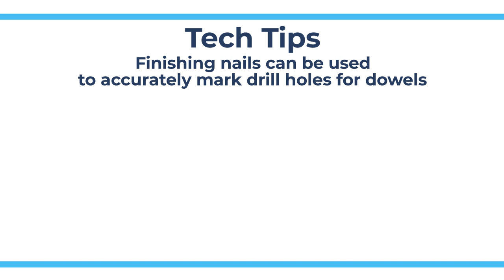Marking Drill Holes - Tech Tips from Repair Clinic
This video demonstrates to viewers that they can use nails to mark wood for when they are drilling holes.